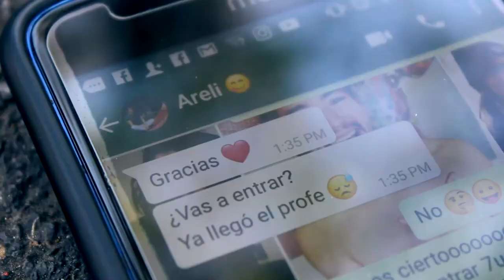Cortometraje FAIL TOTAL grabación de primera escena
En el primer día de grabación de un nuevo cortometraje, todo parecía perfecto... hasta que fue editado -terriblemente- por su servidora. Así que diviértanse un rato en lo que preparo muchísimos nuevos videos. También estén atentos a este proyecto y otro más, que se vienen con todo. 🖤